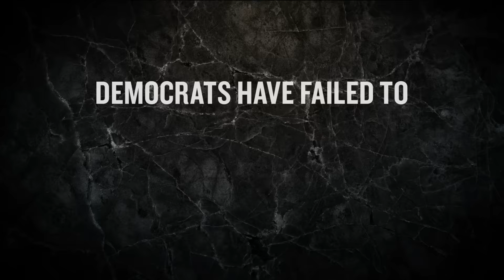CN Live | Colion Noir Takes on Vice's Mark Hay's Anti-Gun Deception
Colion calls out Vice's Mark Hay for a recent article in which he failed to address how issues such as gang warfare and inner city violence greatly inflate gun violence statistics nationwide.

CN Live features the hard-hitting, honest commentary of Colion Noir, along with interviews with the industry's top newsmakers, as well as political figures, media personalities, athletes, entertainers and more. Catch new episodes live on NRATV.com Monday thru Thursday at 4 pm CST.